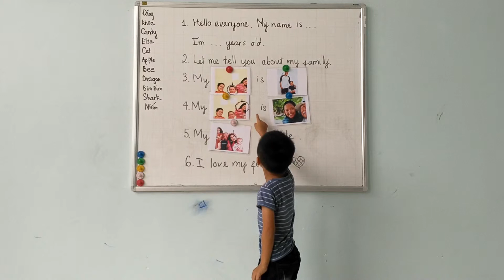Baby Shark Star - Dang